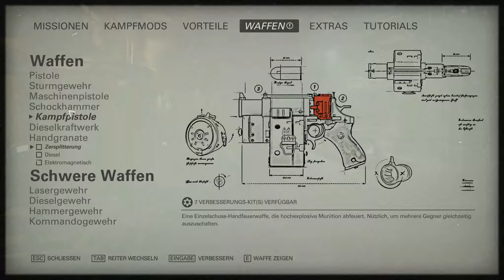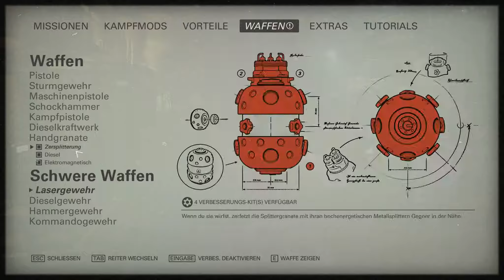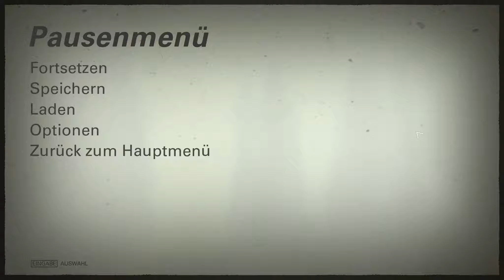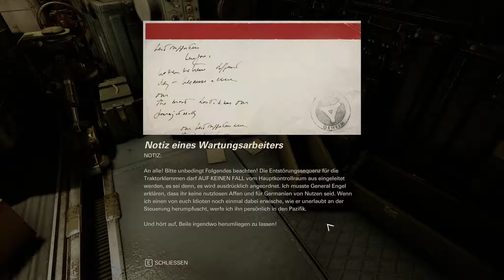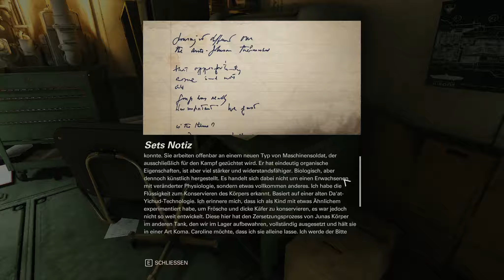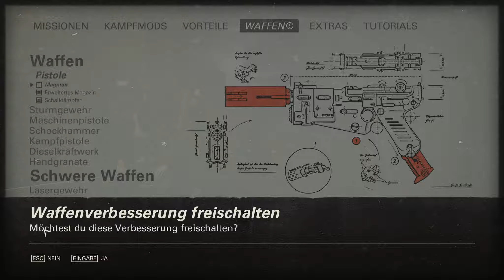#42 ● Wo ist Wyatt? ● LET'S PLAY "Wolfenstein II - The New Colossus" [BLIND]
Kommentiertes Gameplay zum Spiel "Wolfenstein II - The New Colossus" von 2017. Das Spiel wurde von MachineGames entwickelt.

(Amazon) oder (Steam).

Spielhandlung:
The New Colossus führt die dystopische Alternativweltgeschichte von Wolfenstein: The New Order fort, in der das Dritte Reich den Zweiten Weltkrieg mithilfe futuristischer Technologie gewonnen hat und die Widerstandskämpfer des Kreisauer Kreis gegen das Nazi-Regime kämpfen. Die Fortsetzung setzt 1961 an, wenige Monate nachdem der Serienprotagonist B.J. Blazkowicz den Anführer des Regimes und langjährigen Erzfeind Wilhelm „Deathshead“ Strasse besiegt hat. The New Colossus spielt in einem von den Nationalsozialisten besetzten Amerika, in dem eine Revolution gegen die Besatzer organisiert werden soll. Der rassistische Geheimbund Ku-Klux-Klan wird ebenfalls zu den Gegnern gehören. Die Antagonistin des Spiels ist die SS-Obergruppenführerin Irene Engel, die bereits im Vorgänger auftrat.